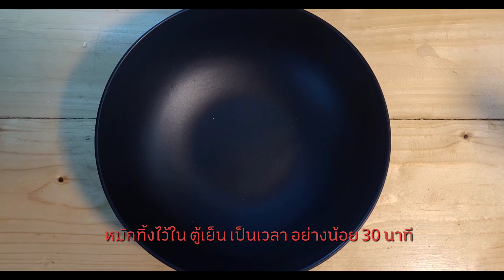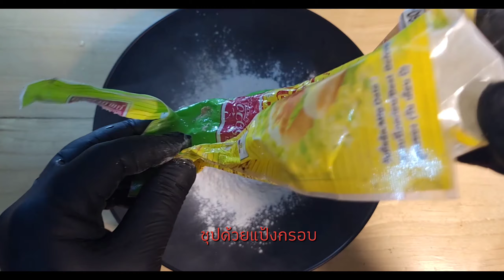อกไก่ชุบแป้งเกร็ดขนมปังทอด เด็กทานได้ผู้ใหญทานดี กรอบ ง่ายๆ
อกไก่ชุบแป้งเกร็ดขนมปังทอด